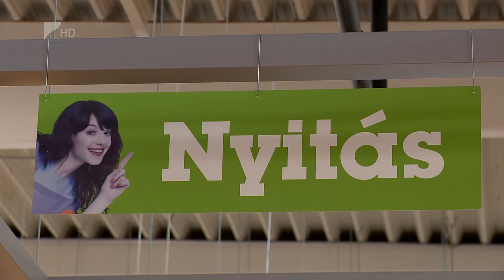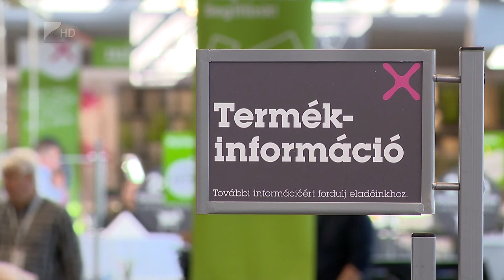Munkahelyteremtő beruházás - Kölcsey Tv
Több mint negyven új munkahelyet teremtett a Nyíregyházán egy lakberendezési áruház most nyíló új üzlete. A vállalatnál cél, hogy a közeljövőben aktívan bekapcsolódjonak a térségben folyó kereskedelmi és logisztikai szakképzésbe is és gyakorlati helyet biztosítsanak a tanulók számára.